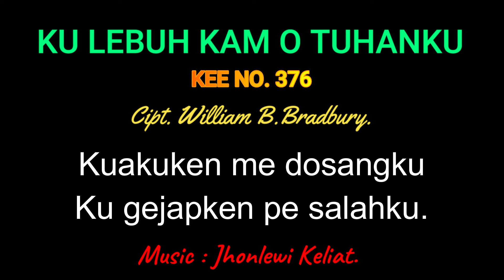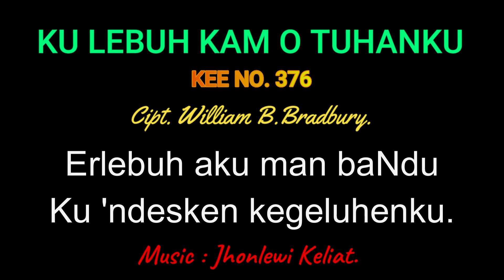KEE 376 (Karaoke Version) - Jhonlewi Keliat. KU LEBUH KAM O TUHANKU.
lagu kee
lagu gbkp
lagu gereja
lagu rohani karo